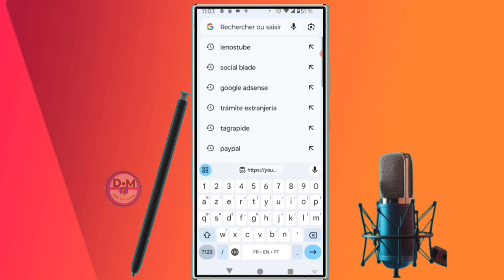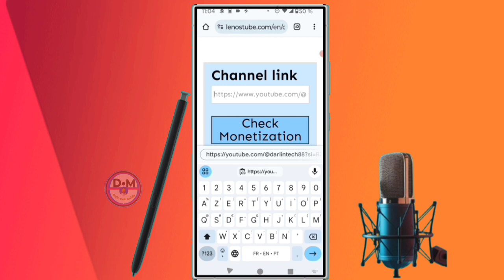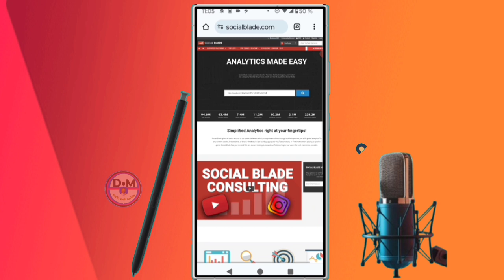✅Voici comment vérifier si une chaîne youtube est monétiser/ et estime les revenus d'une youtubeur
dans cette vidéo nous vous apprendre et vous expliquons     Voici comment vérifier si une chaîne youtube est monétiser/ et estime les revenus d'une youtubeur dans cette vidéo et vous et moi qui avons aimé la vidéo laissez un commentaire et partagez et dites-nous ce que vous pensez de cette vidéo et vous et moi qui venons de rencontré la chaîne Abonnez-vous et activez la cloche pour ne pas rater les prochaines vidéos et ne pas nous oublieret n'oubliez pas nous venons d'activer une boutique sur la chaîne visitez nous merci .